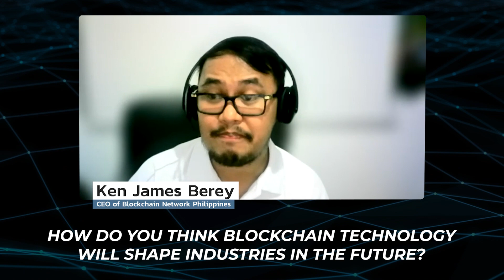Exclusive Interview with Ken James Berey▶️ Empowering the Philippines through Blockchain Innovation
Dive into an enlightening conversation with Ken James Berey, the visionary CEO behind Blockchain Network Philippines, as he shares his journey of creating a unique blockchain ecosystem in the Philippines. Discover the inspiring story of building an empire in the blockchain community, the unique aspects of his network, and how blockchain technology is shaping industries and the global financial system. Ken provides valuable insights into the challenges and opportunities within the blockchain space, the importance of education, and his mission to drive positive change through technology.

Time Codes:
- 00:00 - Introduction to Ken James Berey and his journey in the blockchain space.
- 02:04 - What sets Blockchain Network Philippines apart in the blockchain industry.
- 04:27 - The transformative potential of blockchain technology across various sectors.
- 05:58 - Strategic partnerships and collaborations enhancing blockchain adoption.
- 07:16 - Proactive measures to ensure the security and integrity of the blockchain network.
- 08:39 - Upcoming innovations and projects under Blockchain Network Philippines.
- 10:35 - Handling security breaches and maintaining a robust defense against hackers.
- 12:17 - Ken James Berey's vision for blockchain's role in redefining the global financial ecosystem.

Ken James Berey's interview sheds light on the transformative power of blockchain technology and its capacity to solve real-world problems. Through Blockchain Network Philippines, Ken is not only fostering innovation within the country but also setting a precedent for blockchain adoption globally. His commitment to education, community building, and sustainable development underscores the importance of blockchain in creating a more inclusive and efficient future.

👍 Like this video if you found Ken James Berey's insights inspiring and want to support more content like this.
💬 Share your thoughts on blockchain's future in the comments below. What impact do you think it will have on your industry?